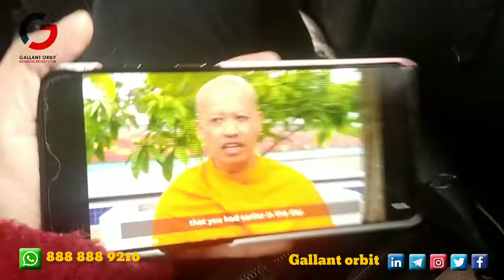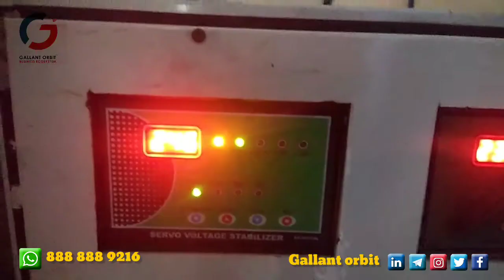modular furniture| factory visit| modular kitchen|modular wardrobe| Gallant orbit factory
Gallant Orbit allows a group of individuals, small companies to boost their growth - by entering new markets, tendering for bigger contracts, developing new products, or increasing their efficiency. The biggest benefit is often the clout that comes from working together: companies can achieve much more than they would on their own.